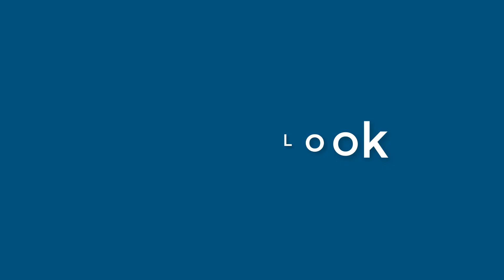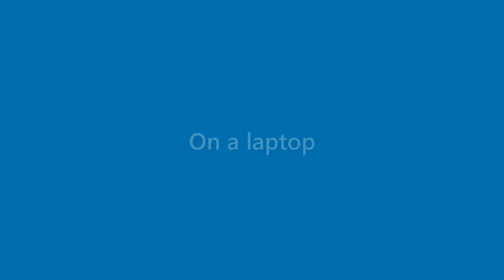Derek Brooks - appearance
Name Look - Derek Brooks - appearance. In this video we present "Derek Brooks" name look and feel in various scenarios.
This video will cover:
How does "Derek Brooks" look as a personal letterhead?
How does "Derek Brooks" look on a business card?
How does "Derek Brooks" look on a computer/laptop screen?
How does "Derek Brooks" look with different background colors?
How does "Derek Brooks" look with various fonts?